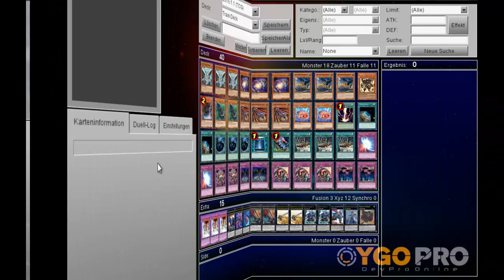Let's Play Yu-Gi-Oh! Duell 283: Kevin toppt die Meta